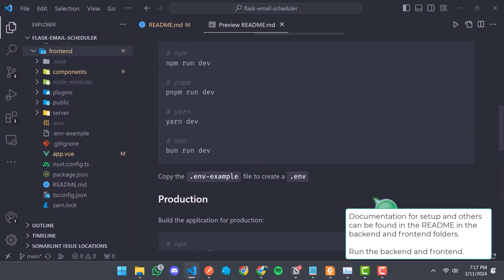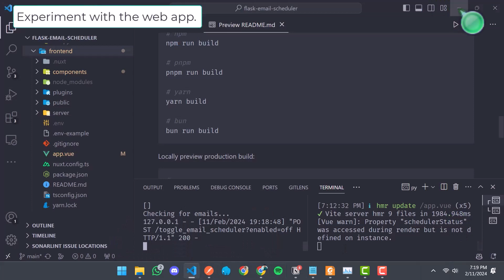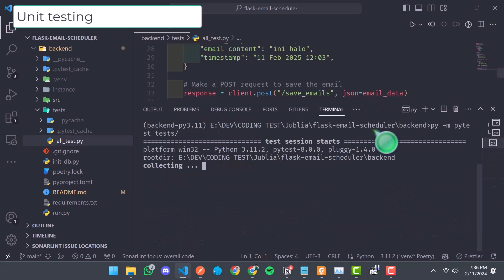Saifudin | Auto Send Email Using Python, Vuejs, SQLite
I am a software engineer who enjoys logical problem-solving and learning new things. Let's work together to create a better future.